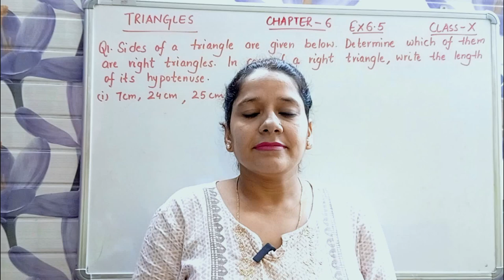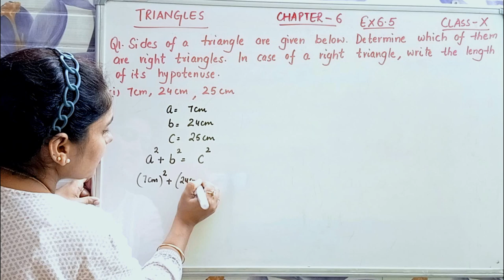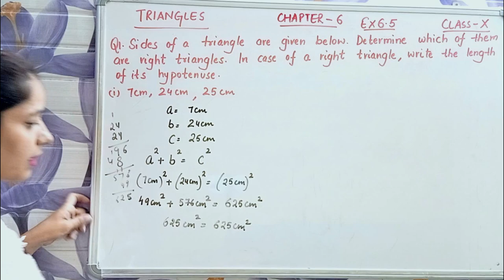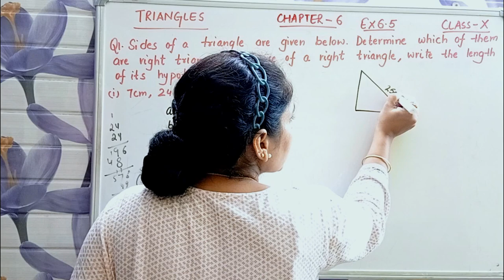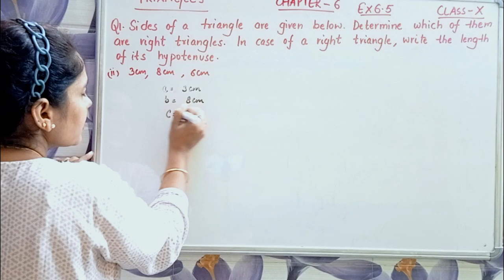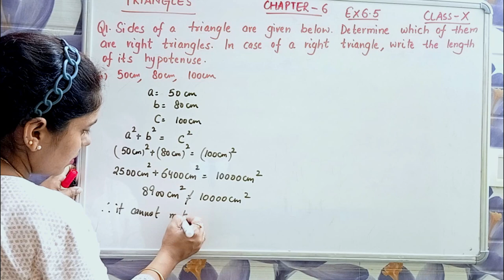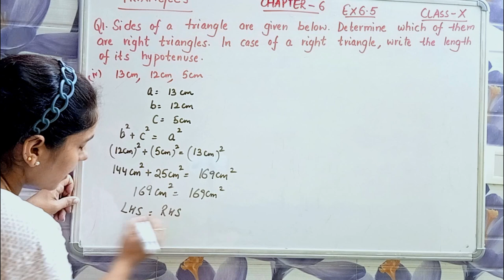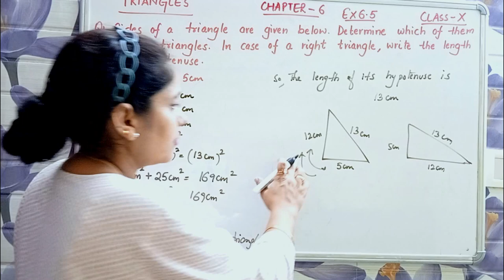Exercise 6.5 Q1: Solution | Chapter 6 Triangles | Class 10 Maths | NCERT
Welcome to another exciting chapter of Class 10 Maths! In this video, we're delving into Chapter 6: Triangles, specifically focusing on Exercise 6.5, Question 1 from the NCERT textbook. Join me as we solve the intriguing problem of determining right triangles and finding the lengths of their hypotenuses.

Timestamps:
0:00 Introduction
0:12 Problem Statement
1:12 Solution of Triangle (i)
4:00 Solution of Triangle (ii)
5:25 Solution of Triangle (iii)
6:48 Solution of Triangle (iv)
8:34 Conclusion